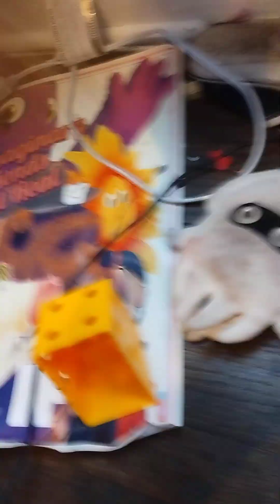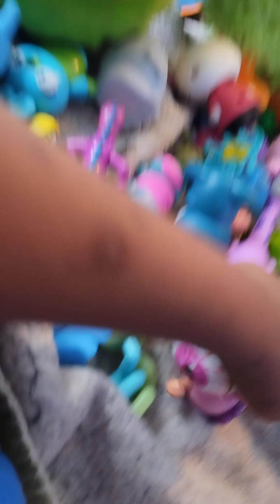kortlyn and animals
(warning: contains abuse naughty language and animals... lots of animals and if you love animals then watch it and if you don't like it then don't watch this trash) enjoy the video